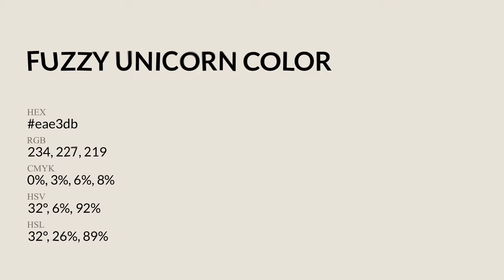Fuzzy Unicorn color eae3db hex Cool Grey color eae3db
What color is Fuzzy Unicorn ? eae3db hex, Cool Grey color eae3db

Hex eae3db Color Code is also known as Fuzzy Unicorn color

Hex eae3db Color code in RGB color code model is created after adding 91.76% red color, 89.02% green color and 85.88% blue color.
Hex eae3db Color code in CMYK color (process color) code model is generated after subtraction of 0% cyan, 03% magenta, 06% yellow, 08% black.